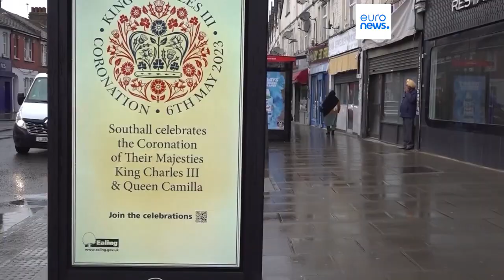Mezcla de estilos y celebraciones para superar la desconexión en la coración de Carlos III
Las orquestas y celebraciones se adaptan a la realidad multicultural de Reino Unido con el fin de superar la desconexión de la calle ante la coronación de Carlos III.